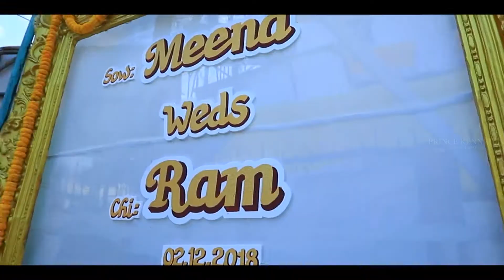Meena & Ram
Wedding Videos From Prince Kennedy Photography